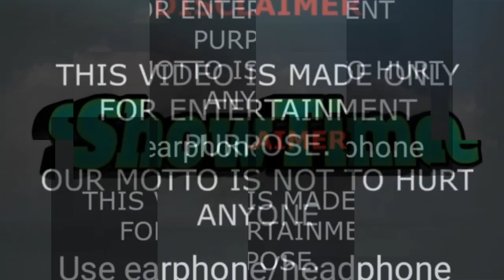Rivalry Thai Drama Cast Real Name & Ages || Nuttanicha Dungwattanawanich, Teeradetch Metawarayut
Rivalry 2022 Thai Drama Real Cast Name & Ages || Teeradetch Metawarayut, Nuttanicha Dungwattanawanich, Yuranunt Pamornmontri, Manatsanun Panlertwongskul, Thagoon Karnthip, Kanin Stanley, ธีรเดช เมธาวรายุทธ, ณิชา ณัฏฐณิชา ดังวัธนาวณิชย์, แซม ยุรนันท์ ภมรมนตรี, มนัสนันท์ พันเลิศวงศ์สกุล, ฐากูร การทิพย์

Drama: Rivalry
Native Title: เกมปรารถนา
Also Known As: Game Prattana
Genres: Business, Romance, Drama, Family
Country: Thailand
Episodes: 10
Aired: Jan 26, 2022 - ?
Aired On: Wednesday, Thursday
Original Network: Channel 3

A story of the battle between two families in the business world, which started from the parent's generation and transcends into the younger generation. And perhaps... this is where it will end?

เกมปรารถนา ep 1 eng sub
Thai Drama Rivalry 2022 Eng Sub
Rivalry Thai Drama 2022 Eng Sub
Rivalry Season 1 Eng Sub
Thai Drama Rivalry Behind The Scene
Rivalry Hindi Dubbed